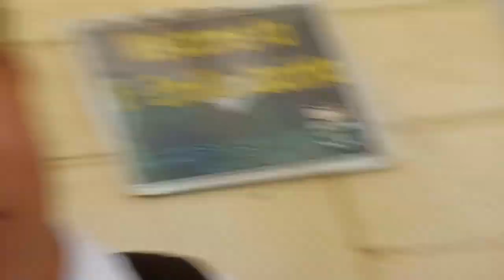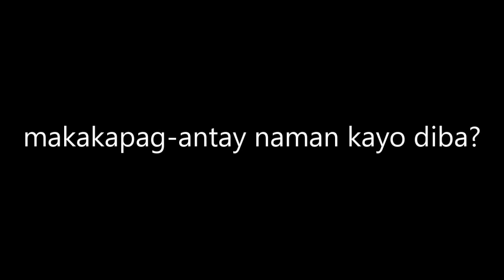PAPUNTA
RC VLOGS #47